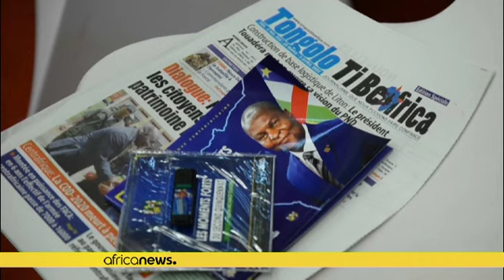CAR's President Touadéra celebrates one year in office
In a speech on Wednesday, President Touadéra praised improvements in the security situation and thanked Rwandan and Russian support